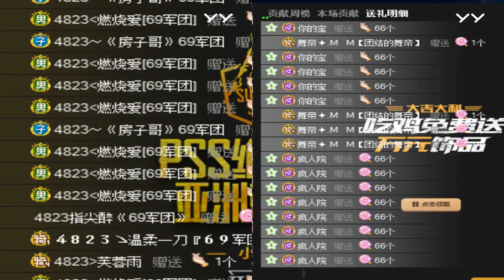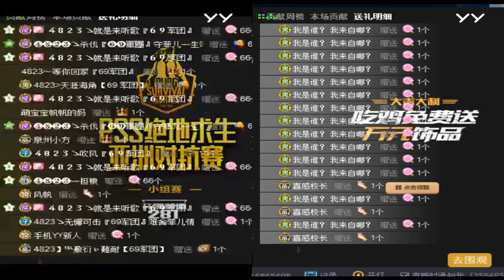20180511上(官方剛出的歌詞功能 以後會用到先適應一下~) 菲兒全集視頻